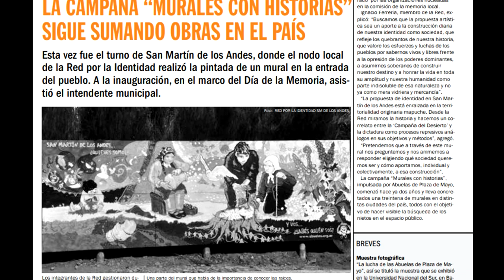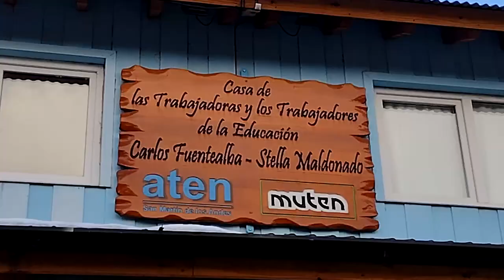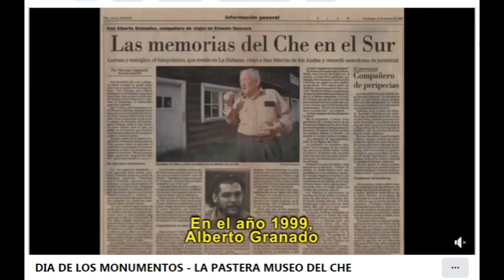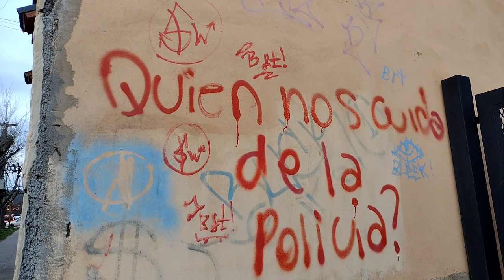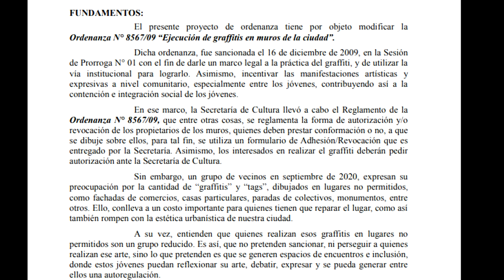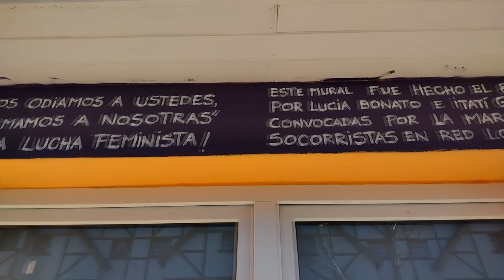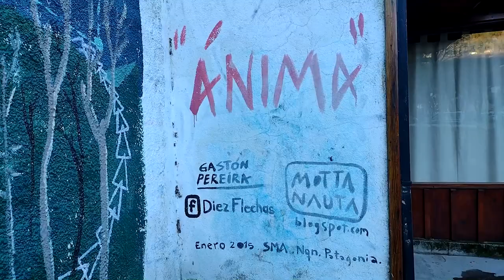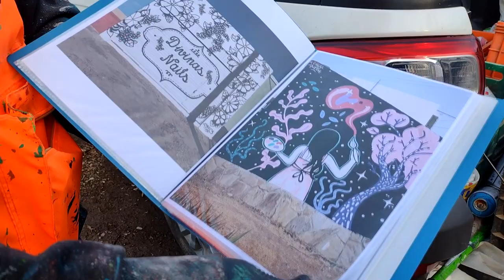SAN MARTÍN DE LOS ANDES y sus GRAFFITIS y MURALES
APOYEN A SUS ARTISTAS LOCALES!
x
Fuentes:
WEBER STREET lo componen Buffon, Wanako, Chapy y Big Bang.

17:21 Mural NEWEN – IFD Nº3 (Quedó en el tintero)